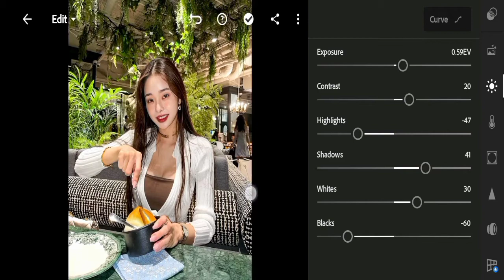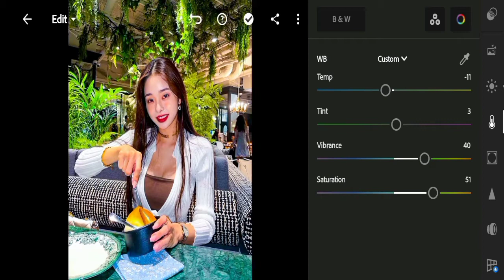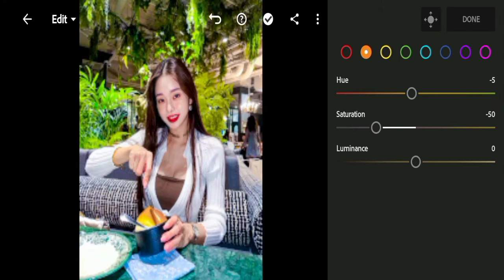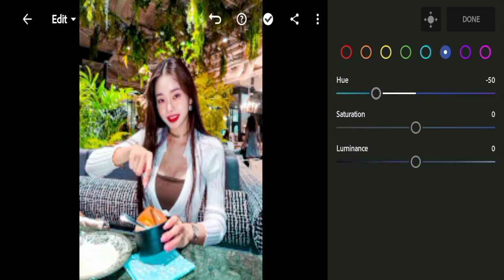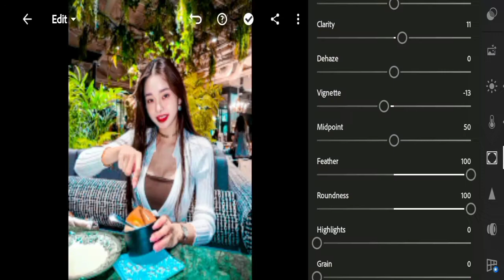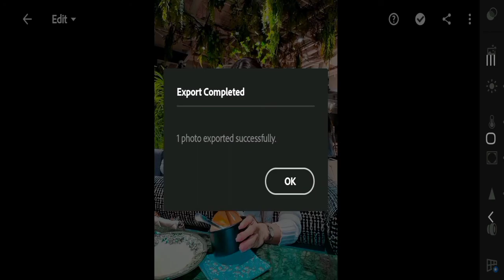Bright Color |Lightroom Latest Tutorials 2022| Online Editing Lightroom Free Mobile Presets and DNG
This video is about learning  video and photo editing

In this channel i will show you how to edit in lightroom... free mobile presets and DNG...